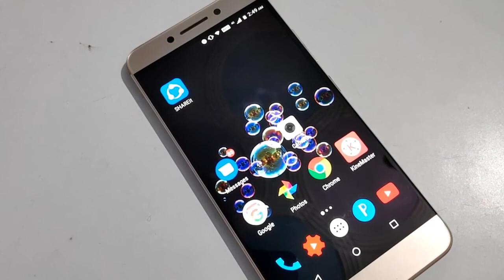wrong number recharge in google pay | wrong number recharge refund jio